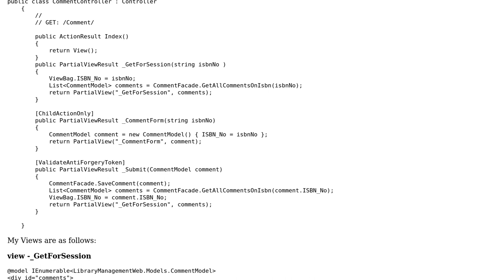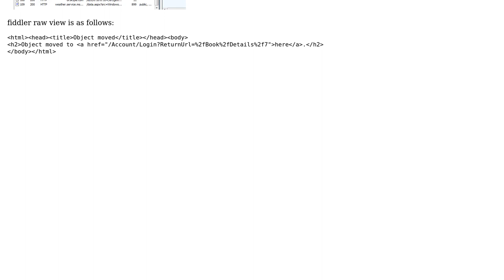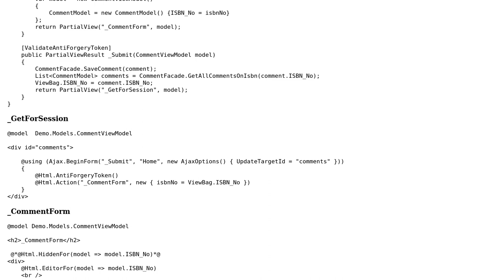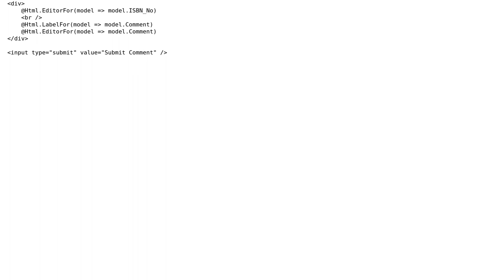Partial view- Controller receive null object (3 Solutions!!)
Partial view- Controller receive null object

With thanks & praise to God, and with thanks to the many people who have made this project possible! | Content (except music & images) licensed under CC BY-SA | Music | Images & others | With thanks to user Thameem user Lin user krillgar user DevT and the Stack Exchange Network Trademarks are property of their respective owners. You are responsible for your own actions.